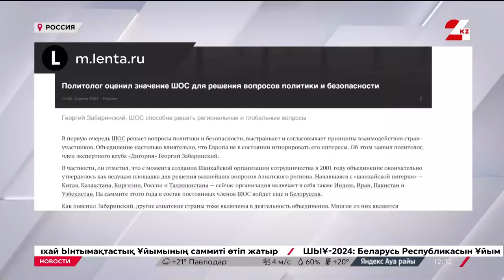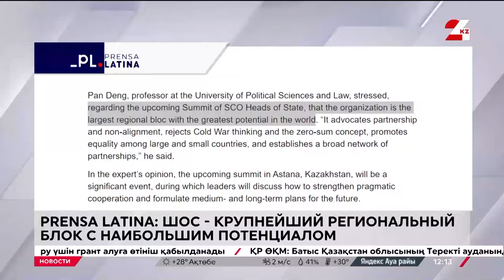РИАМО: ШОС может стать площадкой архитектуры глобальной безопасности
Саммит ШОС в Астане привлек внимание международных СМИ. Новостные агентства из стран-членов и других государств публикуют мнения экспертов о деятельности, задачах и целях ШОС, а также делятся своим видением будущего организации, передаёт корреспондент «24KZ».